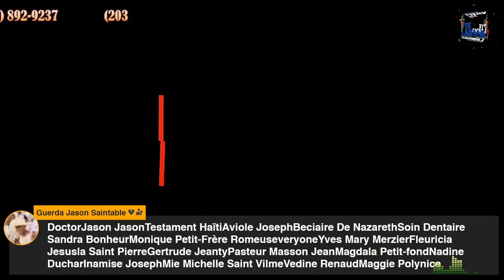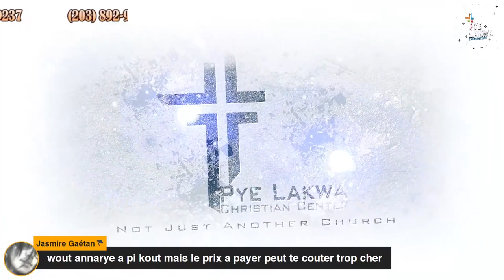Pye Lakwa #74 Restore Campaign #2 4 of 14